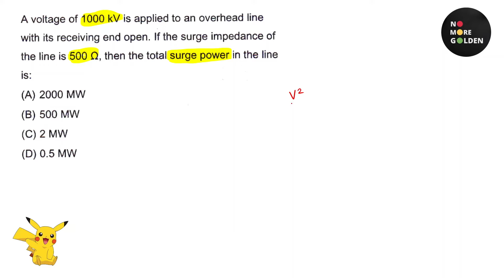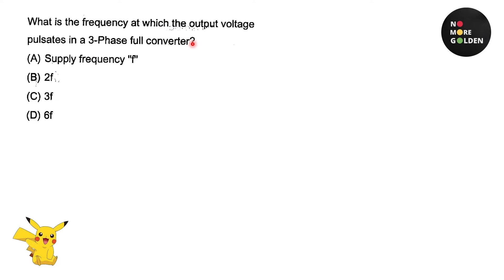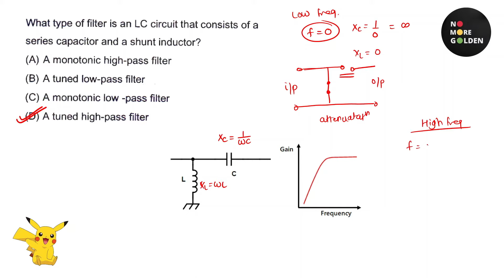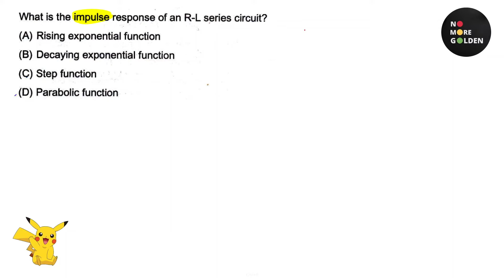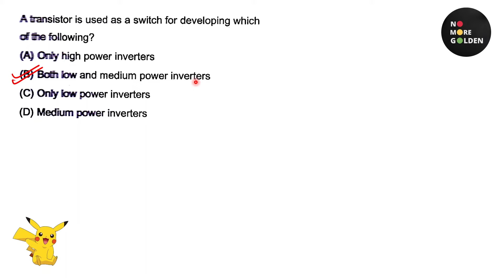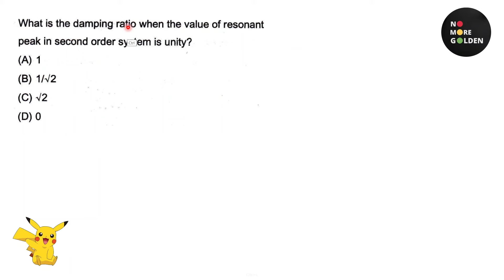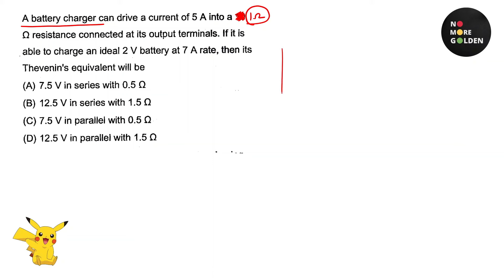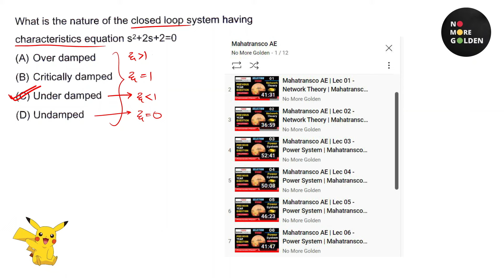ONGC Previous Question Paper 2014 | Part 1 | Electrical | Junior Engineering Assistant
In this video we have discussed questions from previous year ONGC junior engineer exam 2014 Paper in hindi ______________________________________________________
▶ Made Easy Electrical Handbook : (For Quick Revision)

▶ ESE Electrical Engineering 2022 : Volume 1

▶ ESE Electrical Engineering 2022 : Volume 2